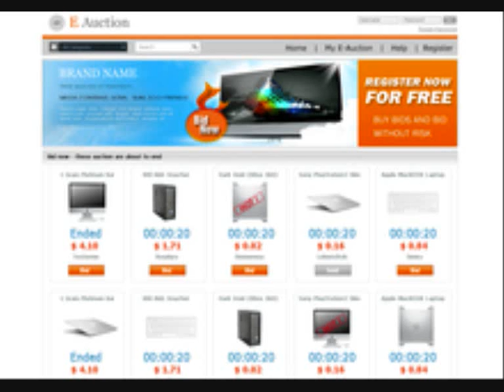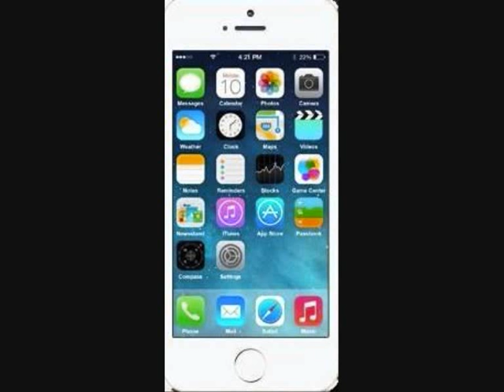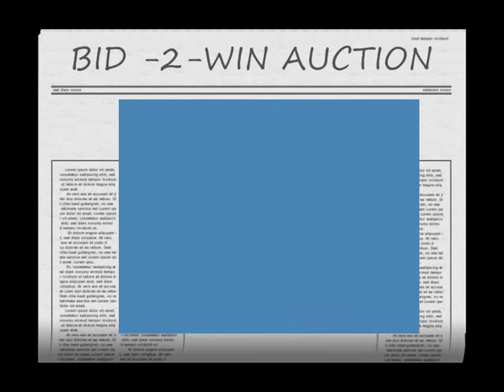Bid-2-win.com.au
Penny Auction The Latest in fashion,And all household items